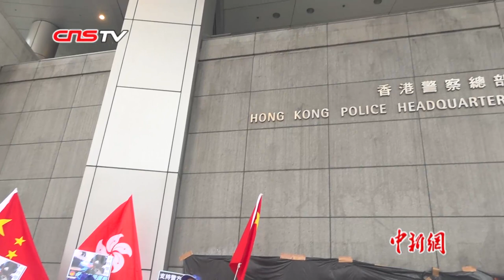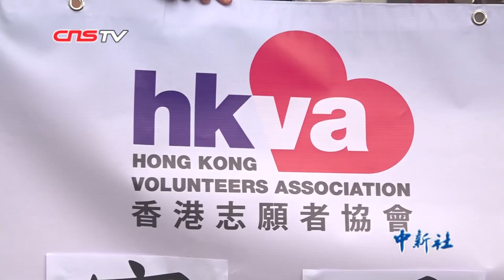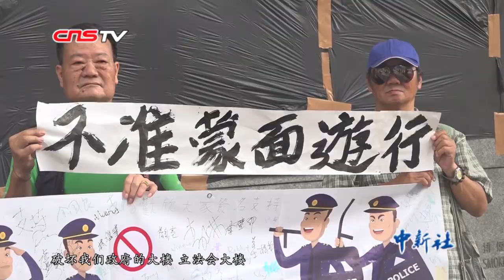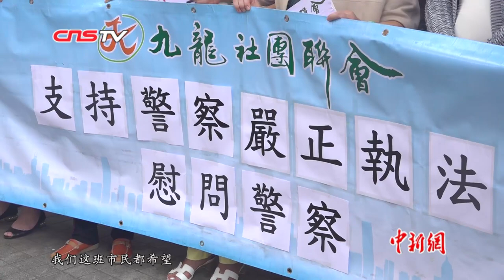香港多团体请愿促警方严正执法 斥暴力终令香港成输家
香港近日发生多起示威者袭击警察的违法事件。7月15日及16日，来自香港各区的20多个团体前往湾仔警察总部请愿，促请香港警方就近期各区发生的暴力事件严正执法。有参与请愿的人士受访时直言，如果类似的暴力事件持续下去，最终将令全香港都成为输家。